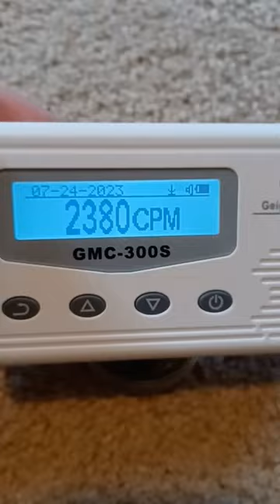radioactive radium pocketwatch geigercounter